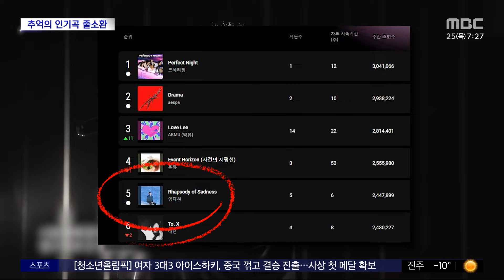[문화연예 플러스] '비의 랩소디' 등 추억의 인기곡 재조명 (2024.01.25/뉴스투데이/MBC)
최근 가요계에서 1980년대에서 2000년대 사이 인기를 끌었던 히트곡들이 재조명 받고 있는데요.

일부는 치열한 경쟁을 뚫고 음원 차트 정상까지 차지했습니다.